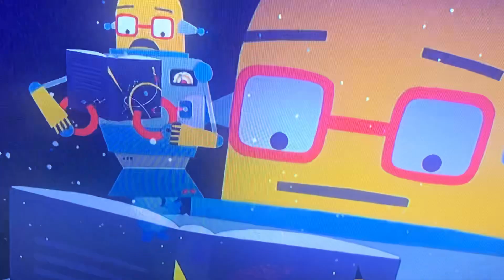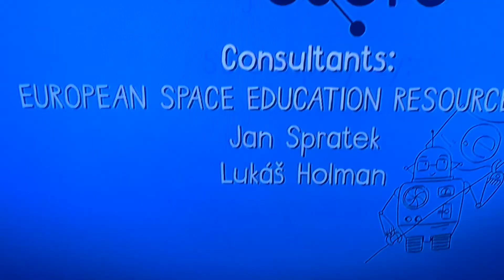機械仔看水世界